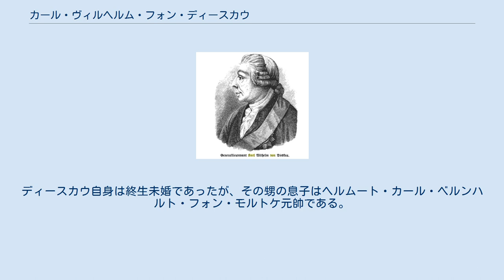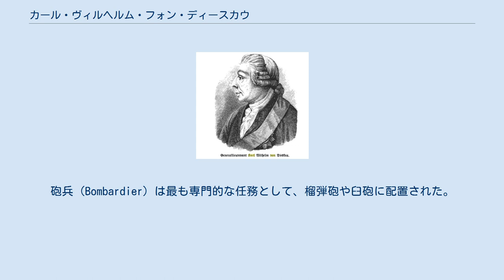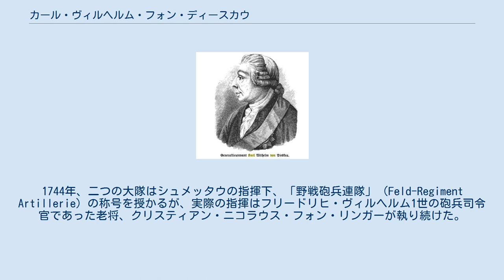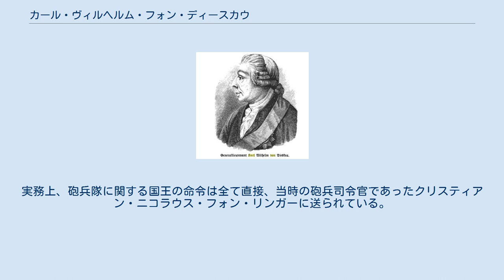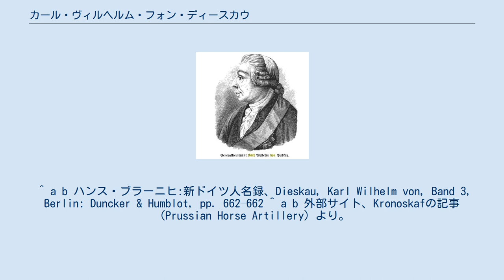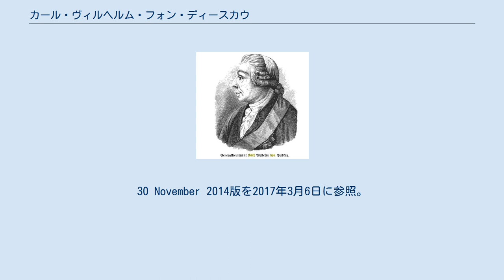カール・ヴィルヘルム・フォン・ディースカウ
カール・ヴィルヘルム・フォン・ディースカウ（Karl Wilhelm von Dieskau、1701年8月9日、カネーナ - 1777年8月14日、ベルリン）は、プロイセン王国の中将そして砲兵総監である。
彼は12の戦役、10の戦いと9の攻囲戦に参加した。
黒鷲勲章とプール・ル・メリット勲章を受章し、1851年に建てられたフリードリヒ大王騎馬像に名を連ねている。
彼は一般的に、フリードリヒ大王が誇った騎馬砲兵隊の創設者とされる。
 両親はベンドルフの領主、フォルラート・フォン・ディースカウ（1677年-1762年）とハインリヒ・ヴィルヘルム・フォン・ケルベナーの娘で二人目の妻、ヨハンナ・エレオノーレ・フォン・ケルベナーである。
ディースカウ自身は終生未婚であったが、その甥の息子はヘルムート・カール・ベルンハルト・フォン・モルトケ元帥である。
 ディースカウは1721年2月2日にプロイセン軍に入隊し、砲兵となった。
1727年4月12日、彼は少尉に昇進し、1730年には中尉、1737年12月13日に上級中尉、1741年11月19日に大尉そして1746年10月15日には少佐に就任している。
 フリードリヒ2世が国王に即位した1741年、その軍の砲は時代遅れであった。
大砲の数が不足していたのみならず、その品質も低かった。
諸国の軍が個体の砲身に穿孔することを学んでいた一方、プロイセンではまだ芯の上から鋳造していたのである。
これにより砲の信頼性は損なわれ、各砲の口径の整合が難しくなっていた。
さらに1740年代において最大の損害を与える兵器は、マスケット銃ではなくて大砲だったのである。
 ディースカウはすでに、砲の開発にいくつかの貢献を果たしていた。
フリードリヒ2世は概して砲兵を軽んじていたが、その部隊の価値を認め、ザムエル・フォン・シュメッタウ元帥を「砲兵総長」（Grand-Maitre d’Artillerie）に任じていた。
1741年までに、フリードリヒ2世は砲兵中隊1個、野砲中隊5個を含む二つ目の大隊を編成する。
砲兵（Bombardier）は最も専門的な任務として、榴弾砲や臼砲に配置された。
野砲中隊は軍の全体にわたって配された。
1742年、国王はヴロツワフでもう1個、大砲を伴う守備隊を編成する。
1744年、二つの大隊はシュメッタウの指揮下、「野戦砲兵連隊」（Feld-Regiment Artillerie）の称号を授かるが、実際の指揮はフリードリヒ・ヴィルヘルム1世の砲兵司令官であった老将、クリスティアン・ニコラウス・フォン・リンガーが執り続けた。
 砲兵隊の拡大と、これに対するフリードリヒ2世の依存は、ディースカウが昇進する機会を大きくした。
1752年7月9日、プール・ル・メリット勲章を受章した他、国王は彼に豪華な煙草入れを下賜している。
1755年4月20日に中佐、1757年2月28日には遂に大佐そして砲兵隊と砲兵用機材の総監に任じられたのである。
1756年までに、フリードリヒ2世は大砲の数を662門以上に増やした。
この地位にあってディースカウは七年戦争に従軍し、武器、装備と弾薬の補充に関する全ての方策の準備と執行に責任を担った。
この戦争の間、フリードリヒ2世は初の騎馬砲兵隊、すなわち騎兵隊ではなくて戦場を迅速に移動し、必要な場所に支援を提供できる部隊を創設したと一般的に考えられている。
 七年戦争の序盤、ディースカウの主導でこれらの中隊は300個に拡大され、連隊は新たに2個中隊を加えた3個大隊を含むようになった。
ディースカウによる設計上の折衷案の一つで、1755年に導入されたのが4頭の馬を伴う6ポンド軽砲と、より砲身が長い3ポンド砲である。
砲は4頭の馬が牽引した。
砲2門につき下士官2名が付き、大隊には竜騎兵として騎乗・牽引を行う42名の砲手がいた。
砲手は戦闘に際して下馬し、1名が馬を抑え、残りの者が砲を撃っていた。
 1757年、ロイテンの戦いにおいてフリードリヒ2世の初期の機動砲兵は、迅速に移動する歩兵に遅れず、オーストリア軍の戦列に破壊的な砲撃を加えた。
公式には1759年4月の内閣令で創設された、フリードリヒ2世の高速騎馬砲兵隊は「軽砲」と呼ばれる6ポンド砲6門を備えていた。
数種類の砲には複数の6ポンド砲、7ポンド榴弾砲1門と複数の3ポンド砲が含まれてい...